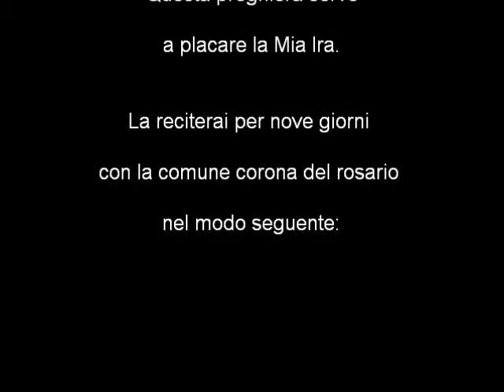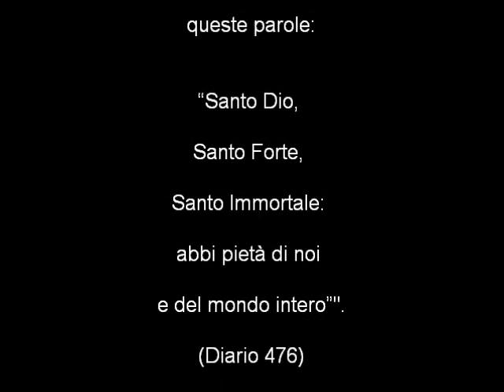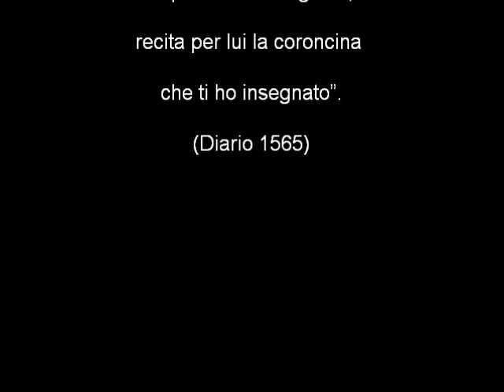Coroncina della Divina Misericordia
"Questa preghiera serve a placare la Mia Ira."